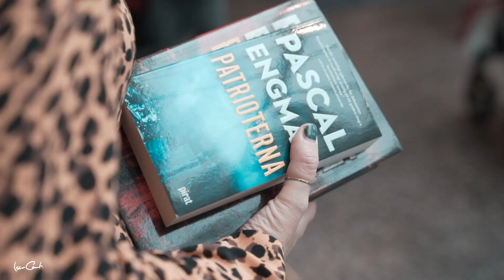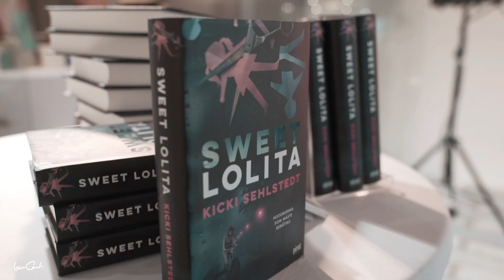A little book event with famous authors Ylva Hällen, Pascal Engman 😎 DRIVEN PART19 SATURDAY HUSTLE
We are in the middle of Stockholm City in an area called Södermalm. Working for my client Gallerian Skrapan. Today they have an event. Its a book event with some various new and established authors.

A simpel hustle, that I done several times. Come in, mingel and film the event. Great opportunity to connect with new people. The importance is to deliver quickly and make sure everybody gets attended.

Välkomna till Skrapans stora bok- och författar event lördagen den 20 oktober.
Mellan kl.11.00 och 14.00 kan man lyssna på, och mingla med författare och förlag på övre plan i Skrapan. Välkomna!

11.00 Mia Kim, släpper sin nya bok Kluriga ordens ABC. Högläsning för barn.

11.40 Niklas Mesaros, ungdomsboken Sjöhästar

12.00 Carin Gerhardsen, aktuell med boken Det som göms i snö

12.20 Helena von Zweigbergk, aktuell med boken Totalskada

12.40 Pascal Engman, aktuell med böckerna Patrioterna och Eldslandet

13.00 Sekwa, det franska bokförlaget presenterar boktips speciellt trevliga för bokklubbar.

13.40 Kicki Sehlstedt, aktuell med boken Sweet Lolita

14.00 Ylva Hällen presenterar sin nya bok Ylvania, de stulna skuggornas tid

PHOTOGRAPHY -

EXTRAS
-Dji Mavic 2 pro
-GoPro Hero6
-Backpack - Lowepro Fastpack BP 250 AW II
FAQs -

Awesome Project
Box 3358
103 56 Stockholm
SWEDEN